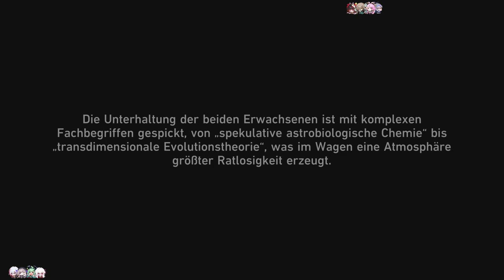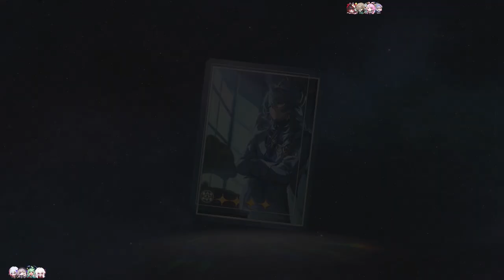DIE KAMPFKUNSTZEREMONIE [HONKAI: STAR RAIL]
Neue Version gedroppt!